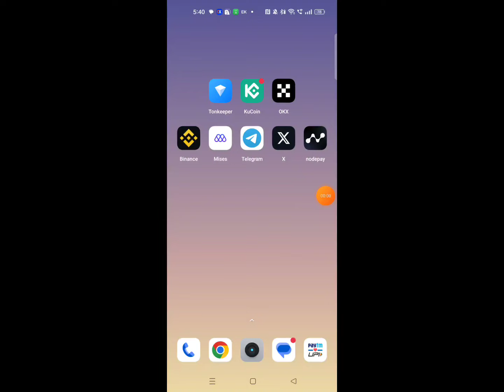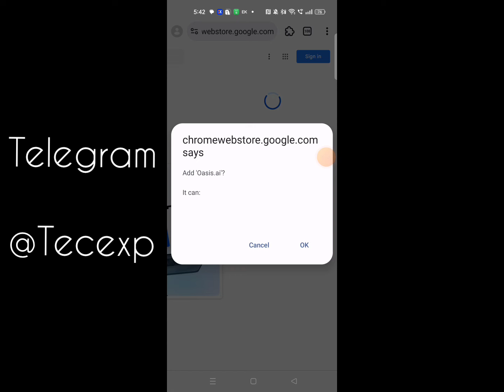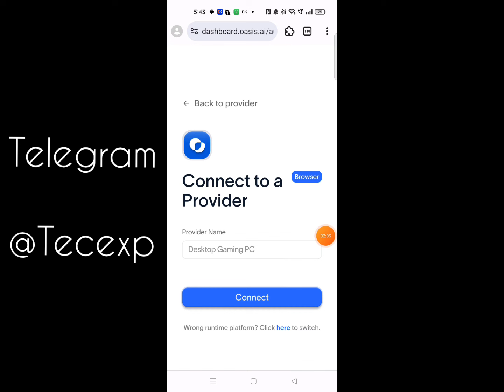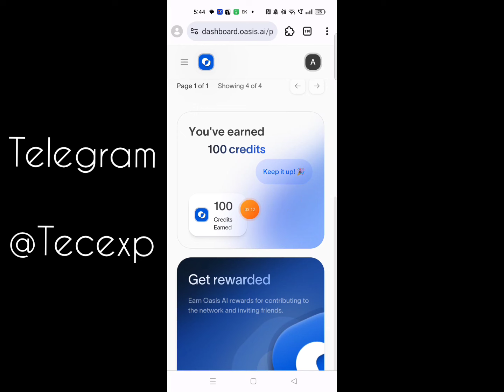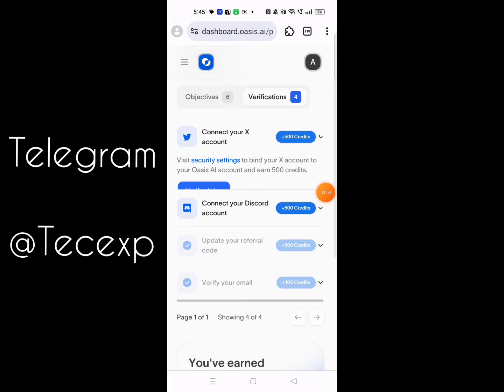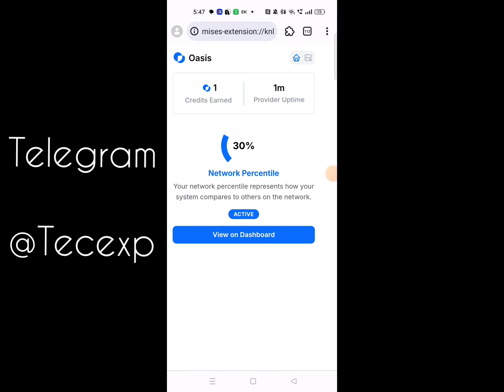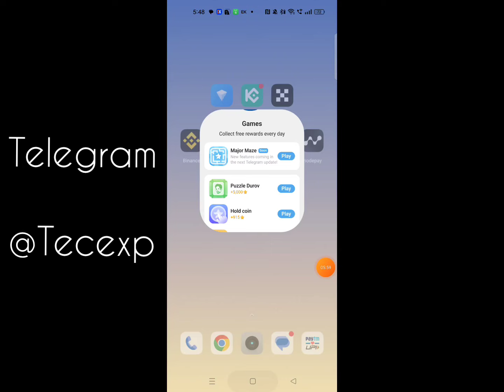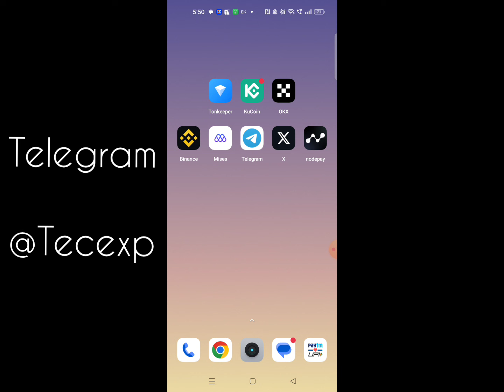Oasis Ai Airdrop Review In Telugu|Major Token Listing Date Telugu|best crypto mining app today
Hi
Friends .. ...

💥Teligram Channel.